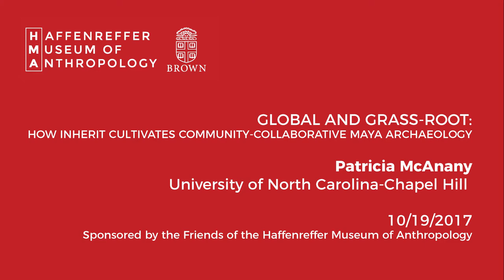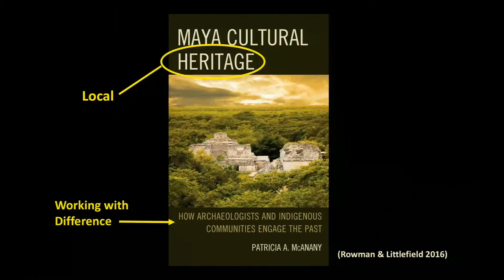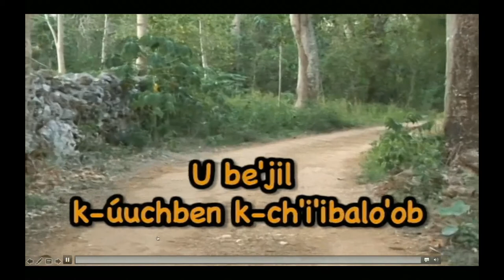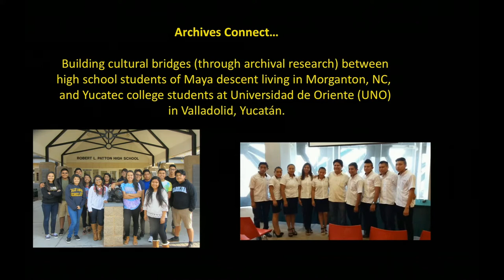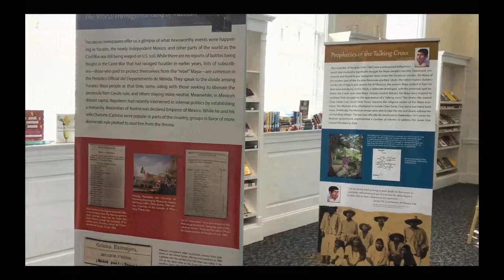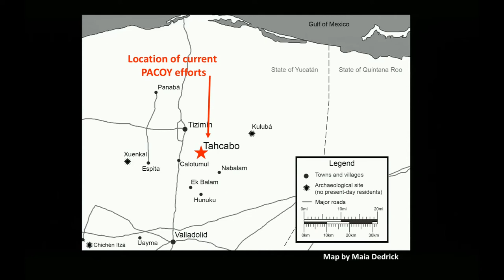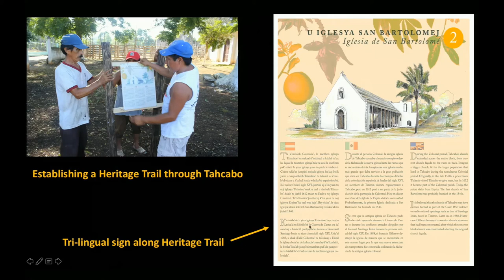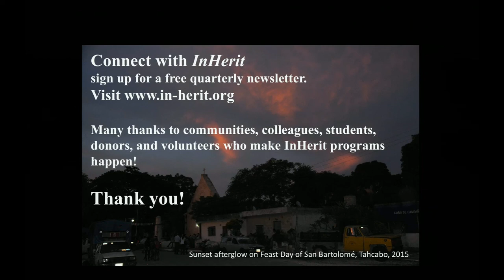Global and Grass-root: How InHerit Cultivates Community-Collaborative Maya Archaeology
In the Maya region, several million ethno-linguistic Mayan peoples confront poverty and ethnic discrimination on a daily basis. Surrounded by monumental architecture built by their ancestors, these descendants often have limited access to the prolific production of archaeological knowledge about their cultural heritage. For the past eight years, Patricia McAnany, director of InHerit: Indigenous Heritage Passed to Present, has addressed these issues through the organization’s grass-root cultural heritage programs. Join McAnany as she shares how InHerit promotes dialogue about the past, supports community-collaborative research, and cultivates a closer relationship between Mayan communities and the practice of archaeology, the objects of archaeological study, and the conservation of material heritage.

Brown University